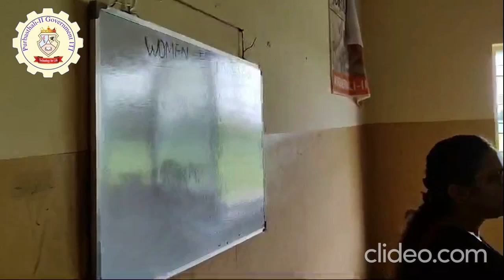Women's Entrepreneur class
মহিলাদের স্বনির্ভর করে তোলার লক্ষ্যে আমাদের পূর্বস্থলী টু গভমেন্ট আইটিআই কলেজে women's entrepreneur বিষয়ে আয়োজিত বিশেষ ক্লাস।
RUKUSHPUR, P.O- MAJIDA, P.S- PURBASTHALI, DIST- PURBA BARDHAMAN,WEST BENGAL, Purbasthali, India, West Bengal